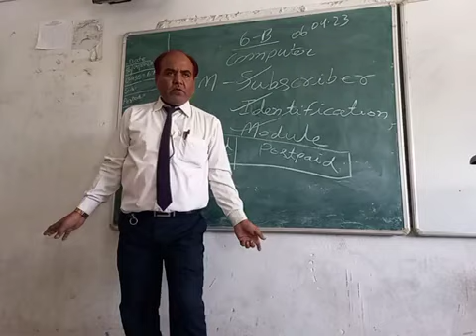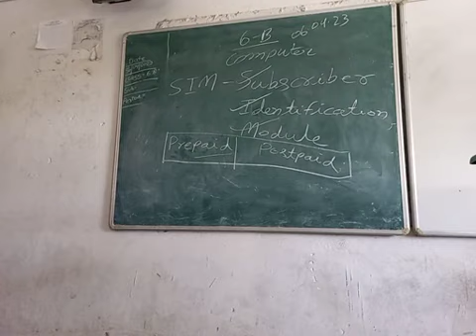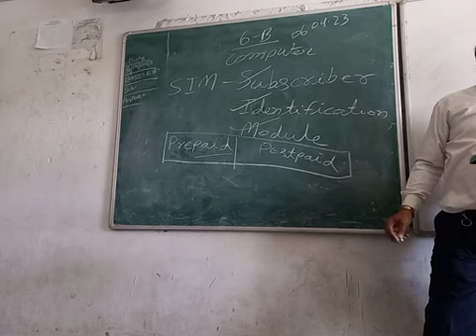Class 6 Computer 5th part - SIM description in detail and Hardware Software and Hardcopy - Softcopy